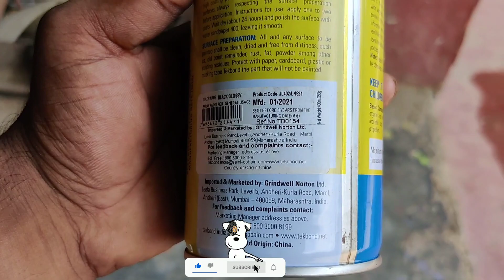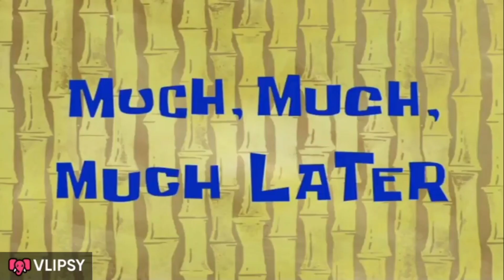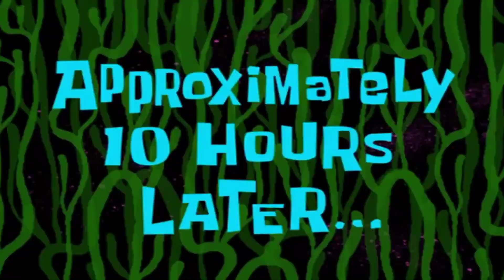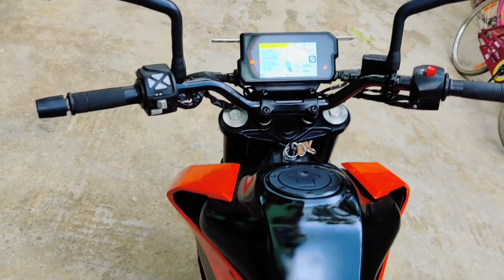CHANGE TANK COLOUR GLOSSY BLACK ON MY DUKE 125 | TECHNICAL T2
About : Technical T2 is a YouTube Channel, where you will find technological videos in Hindi And Bengali, New Video is Posted Everyday :) topspeed @TECHNICAL T2